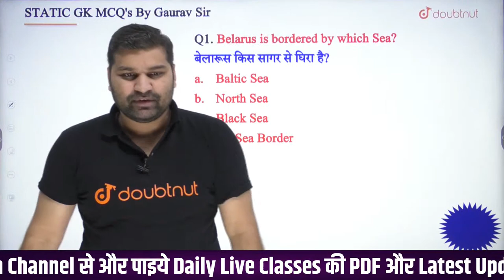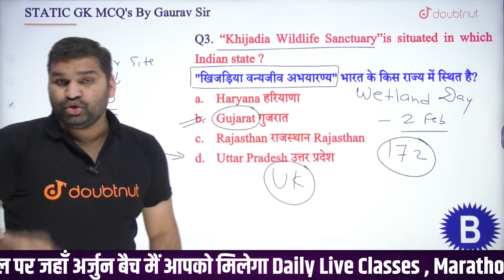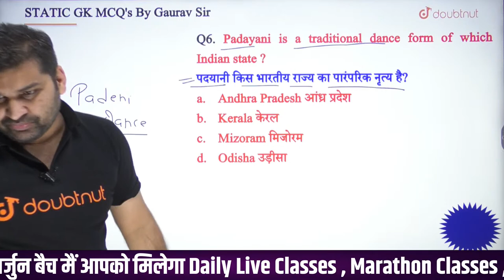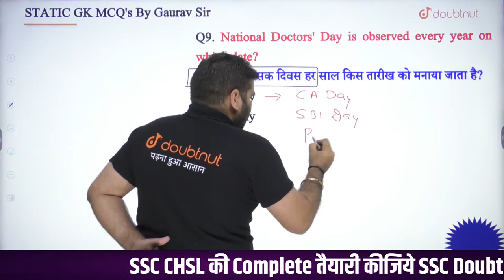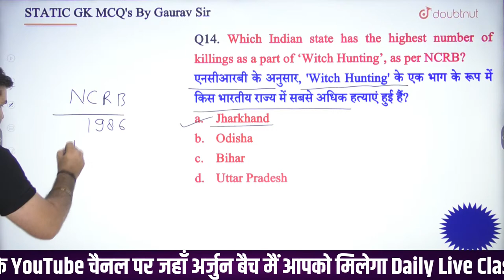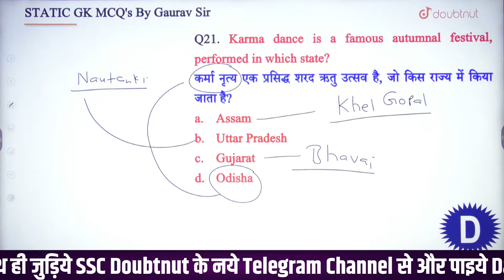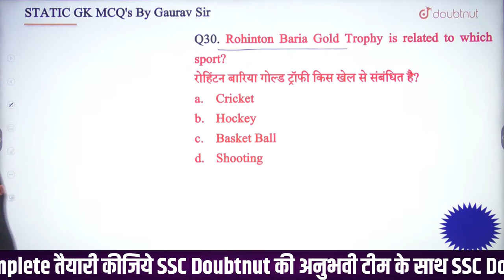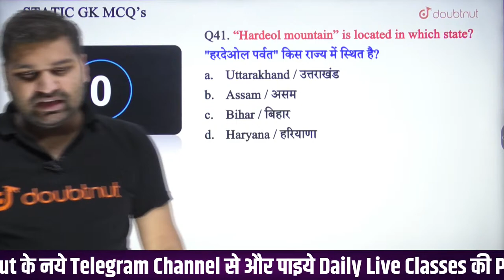Top Static GK Questions | Important Current Affairs | GK Score Booster - 04 | Gaurav Sir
Top Static GK Questions | Important Current Affairs | GK Score Booster - 04 | SSC | Railway | UP लेखपाल | Gaurav Sir | SSC Doubtnut

Join Now Our New SSC Doubtnut Telegram Channel For SSC Aspirant Join Now For Study Materials

Welcome to SSC Doubtnut, your one-stop solution for all SSC Exams. In this channel, we will boost your exam preparation for all central and state-level Staff Selection Commission (SSC) competitive examinations with India's most trusted online education platform.

Here, we will endow you with live classes for SSC exams including SSC CGL, SSC JE, SSC CPO, SSC CHSL, SSC MTS, SSC GD and SSC Stenographer.

India’s top educators will be teaching you daily on this channel. We will cover the entire syllabus, strategy, PYQs, model paper, updates, and notifications which will help you to crack the SSC exams.

👉 Have Any Query? Ask Us.